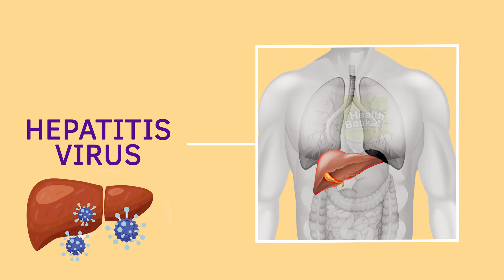World Hepatitis Day 2021 | Hepatitis Awareness | “Hepatitis can't wait” theme of 2021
World Hepatitis Day 2021 - Hepatitis Awareness video - “Hepatitis can't wait”

Why Hepatitis day:
      World Hepatitis Day is observed each year on 28 July to raise awareness of viral hepatitis, an inflammation of the liver that causes severe liver disease and hepatocellular cancer. This year’s theme is “Hepatitis can’t wait”, conveying the urgency of efforts needed to eliminate hepatitis as a public health threat by 2030. With a person dying every 30 seconds from a hepatitis-related illness – even in the current COVID-19 crisis – we can’t wait to act on viral hepatitis.

FOR MORE SUCH VIDEOS FOLLOW US ON